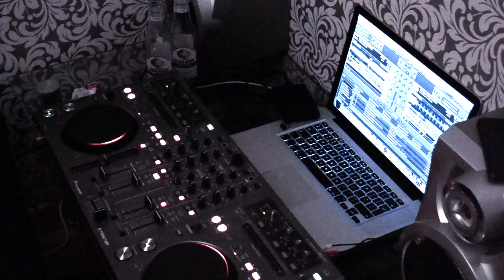BackUp - Võsareporter.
Kus mis kellega ?